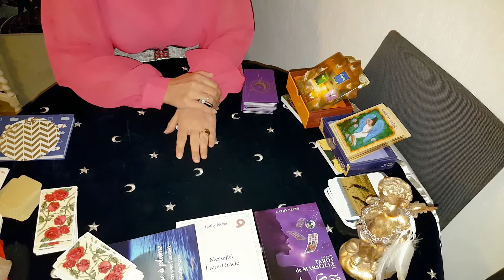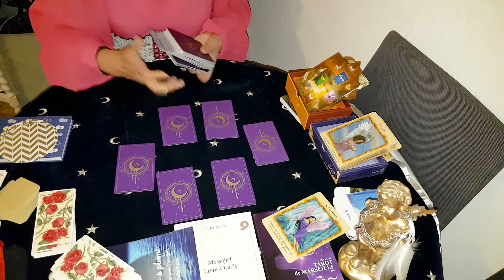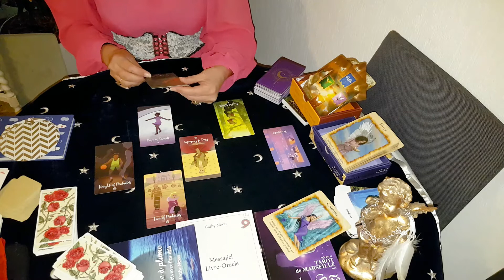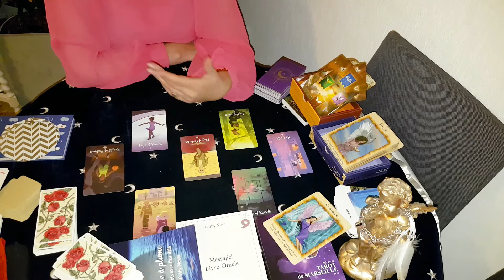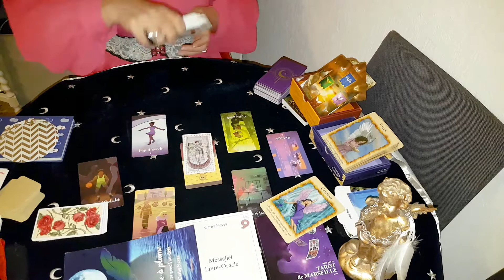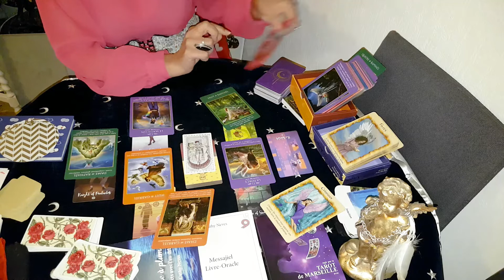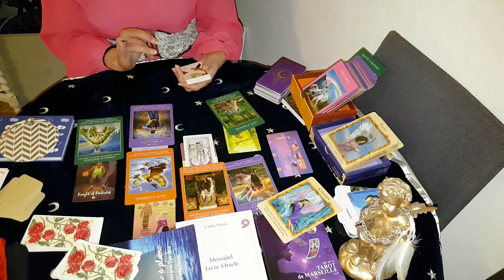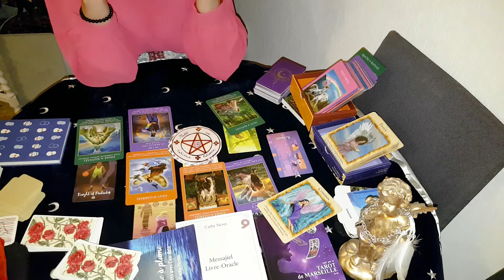Numéroscope🌿 9 🌏 Avril 2021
💆🏾‍♂️NUMÉROSCOPE🌿 Chemin de Vie N° 9🌈Avril 2021👍 + UNE réponse à UNE question en fin de guidance
Ne remplace pas une visite chez un médecin